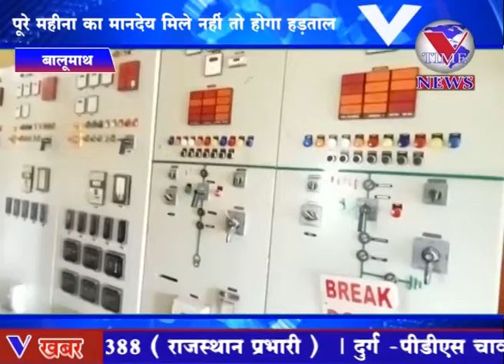बालूमाथ पूरे महीना का मानदेय मिले नहीं तो होगा हड़ताल। बिजली कर्मी